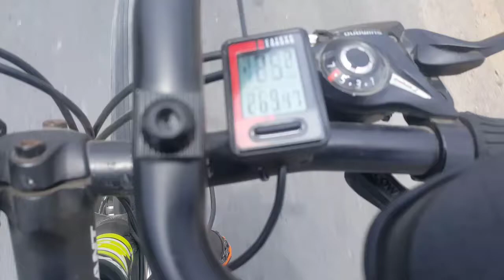Muriendo en bicicleta en la autopista